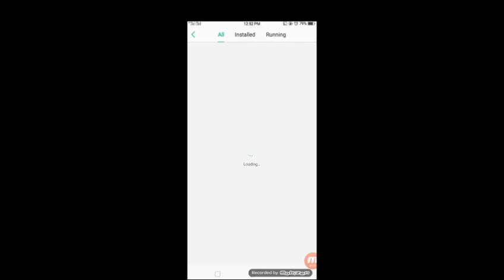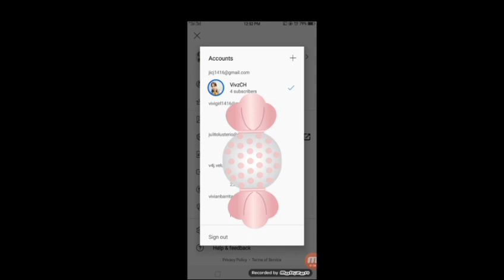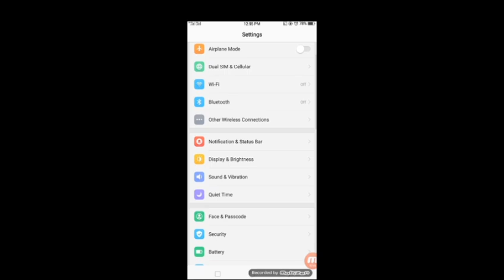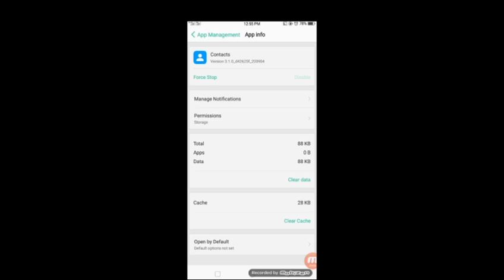How To Sign Out, Sign In Youtube Account In Android Phone